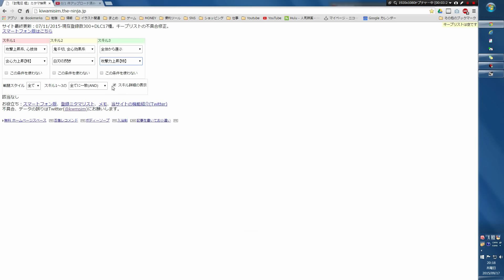【リュウボン】討鬼伝・極 実況 #40 「空のミタマについて」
■「討鬼伝極」ミタマ検索

モノノフたちよ“鬼”を討て！迫力の部位破壊ハンティングアクション！
PlayStation4で“鬼”を討て！ 『討鬼伝 極』が、ついにPS4で登場！

更新情報をいち早くお届け！